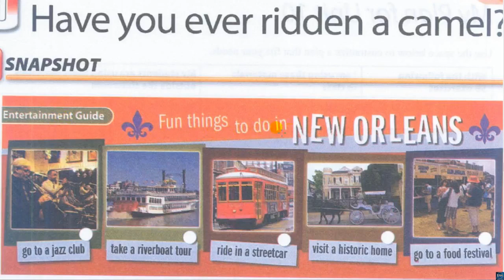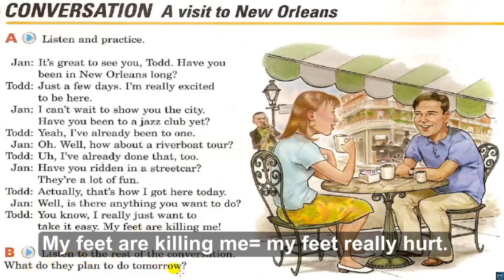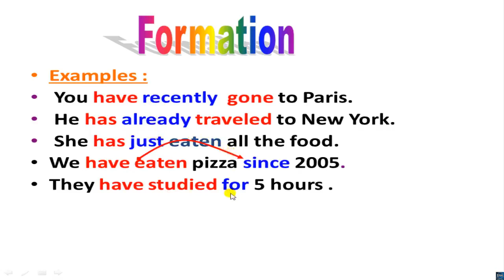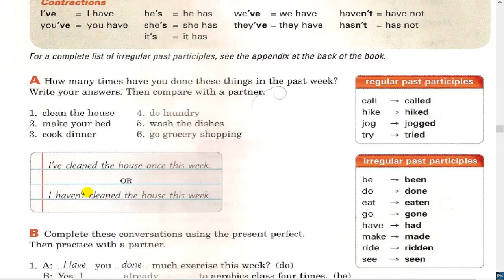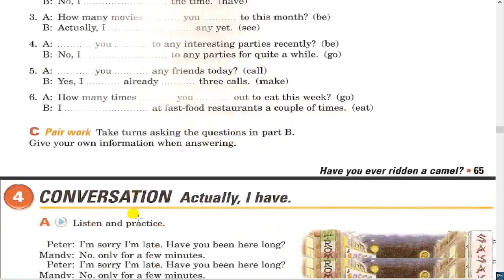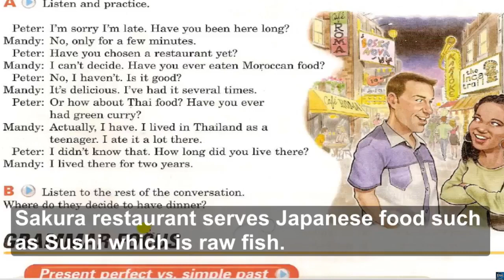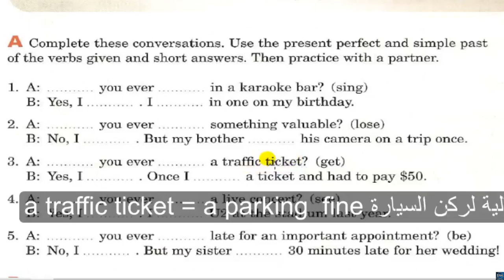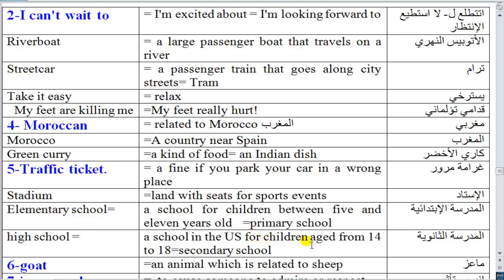interchange 1- 4th edition - unit 10 part 1 English4all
The video includes explaining unit 10 part 1 of Interchange 1 + the present perfect  power point + vocabulary of unit 10 part 1

English courses free - English4arabs channel offers 12 levels and American accent course by Mr. Ahmed Abdel Ghany Abdel Ali Gadelkarim, ESL certified experienced English instructor. We aspire to teach our students from zero to the professional levels of TOEIC, TOEFL & IELTS.  Our curriculum is interchange books series for Cambridge University. All the books are explained on this web link: